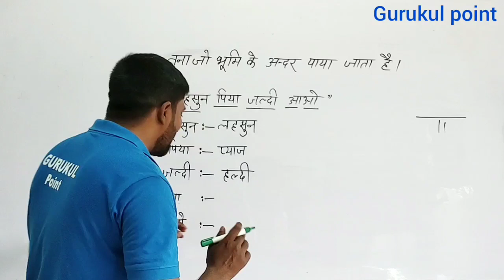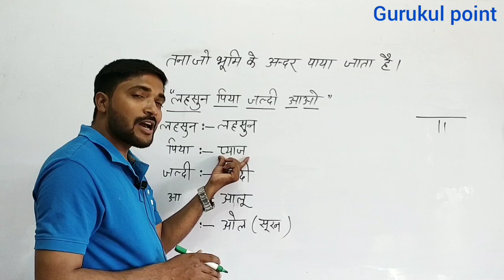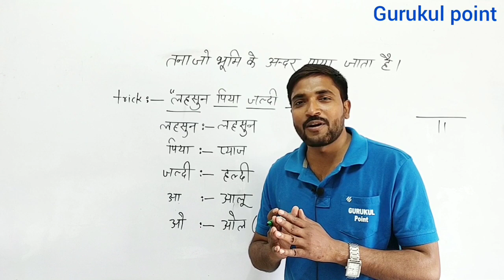तना वाली फसलों का trick || Gurukul point by Deepak sir